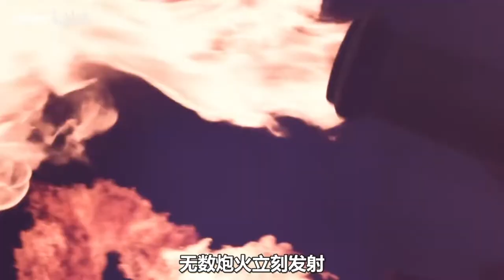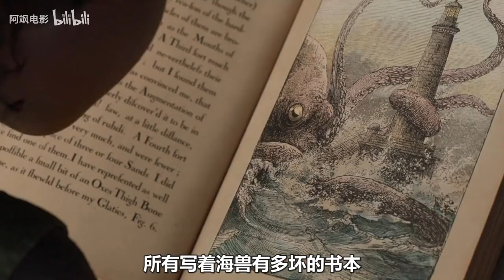2022年最新动画电影，9岁女孩驯服海洋巨兽，成为新的海上霸主！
9岁女孩驯服海洋巨兽，成为新的海上霸主！